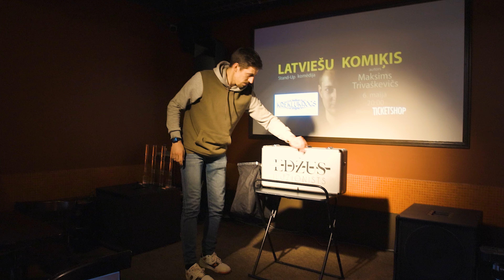Aizbraucu paskatīties kā uzstājās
Iluzionists Edžus mani uzaicināja uz vienu no saviem pasākumiem. Mēs esam pazīstami ilgi, bet nekad neesam redzējuši viens otra programmas.